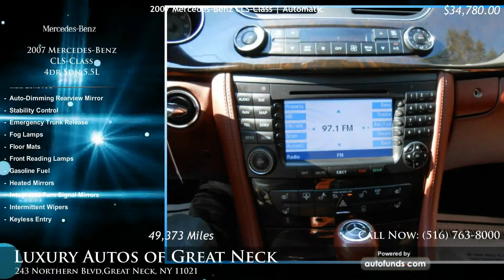2007 Mercedes-Benz CLS-Class 4dr Sdn 5.5L | Luxury Autos of Great Neck, Great Neck, NY - SOLD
Used 2007 Mercedes-Benz CLS-Class 4dr Sdn 5.5L at Luxury Autos of Great Neck. Vehicle located in Great Neck, NY.

Black with Sunset Red Leather. 49373 miles. Automatic transmission.

LUXURY AUTOS WHERE ALL CREDIT IS WELCOME.THIS CLS IS ONE GOOD LOOKING CAR. WITH THE HARD TO FIND SUNSET RED LEATHER AND LOW MILES THIS CLS IS SURE TO GO QUICK. READY FOR SAME DAY DELIVERY.